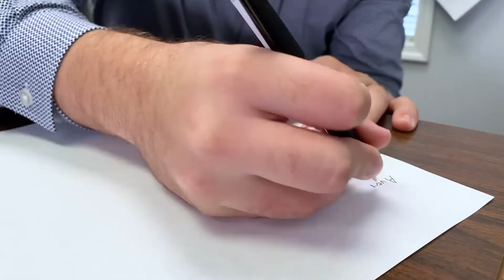Meet Dakota Kellermeyer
As an account executive for Avery Hall Benefit Solutions, Dakota Kellermeyer is here to help businesses of all sizes establish a group benefits package that meet both the needs of their organization and the needs of their staff. meetourteam group benefits